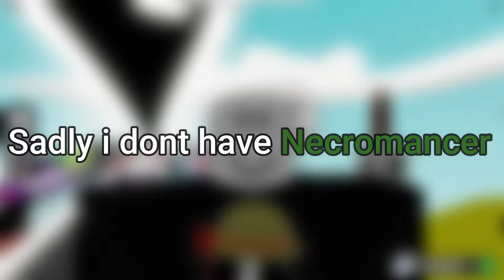How to KICK anyone!! 2.0 | Slap Battles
So we decided to find a glitch where YOU can kick players in slap battles

You will need the necromancer glove tho!